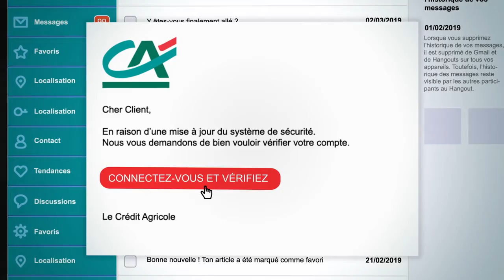C'est quoi les dangers du phishing et du smishing ?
Ce mail vient-il vraiment de votre banque ?
Il a un beau logo, il est bien écrit mais vous avez raison de vous méfier. Tous ne sont pas truffés de fautes d'orthographe et certains ont l'air plus vrais que vrais pour vous soutirer données et infos personnelles et accéder à vos comptes. Les tentatives d'escroquerie par phishing ou hameçonnage se multiplient. Comment les repérer ? Que faire si vous vous êtes fait piéger ?